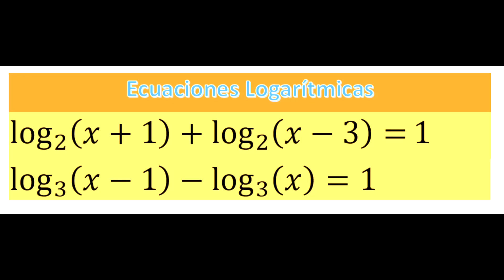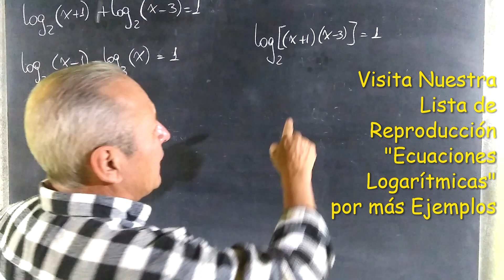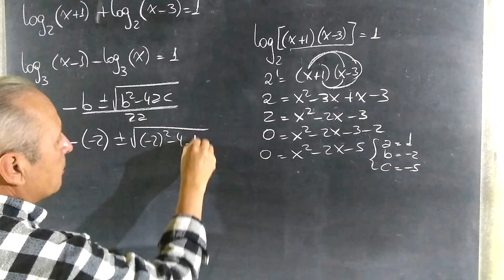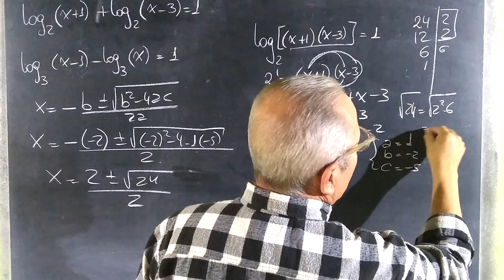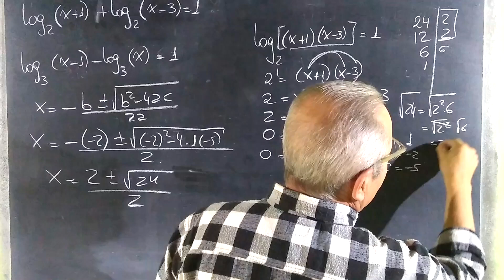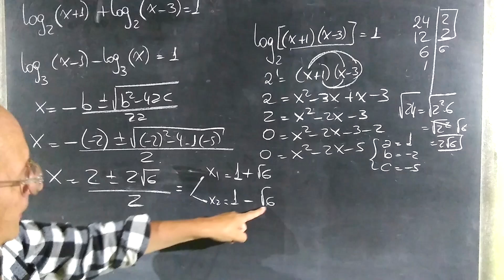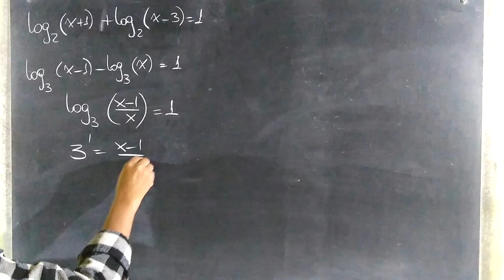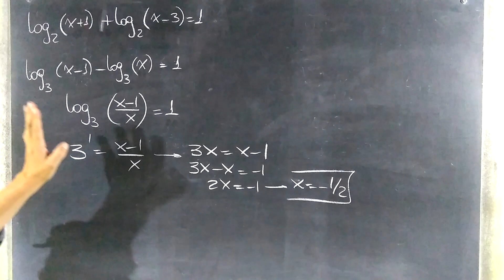Ecuaciones Logarítmicas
Ecuaciones Logarítmicas@RicardoJara277